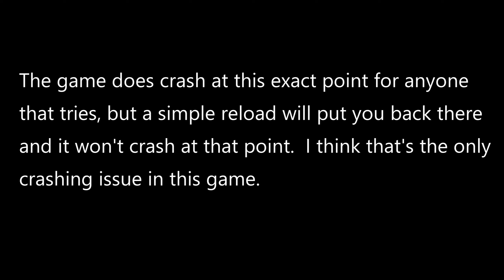Thieves in Time on RPCS3 - Part 2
RPCS3 and hyper-specific crashing issues, name a more iconic duo.